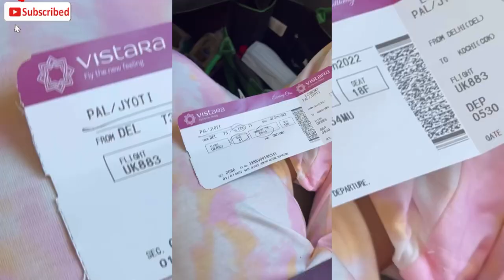Alleppey Kerala Vlog|| Sterling Lake Palace Resort || Booking Details